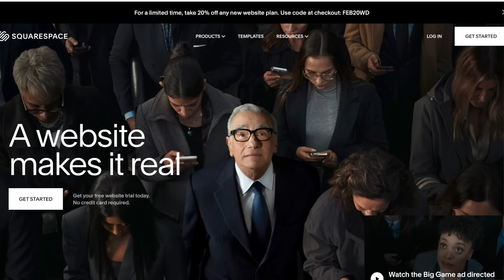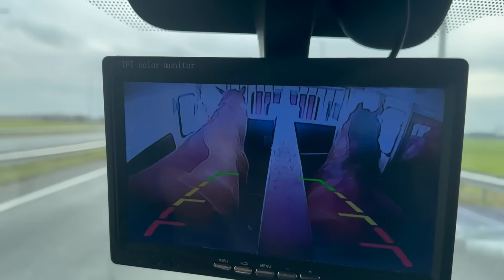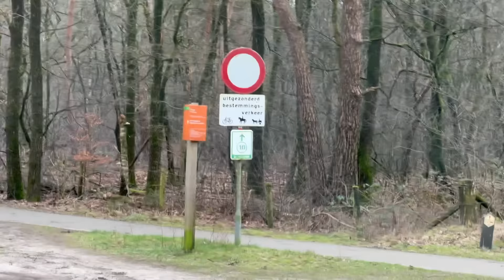BRINGING MY HORSES FOR THE FIRST TIME ON A MYSTERY TRAIL